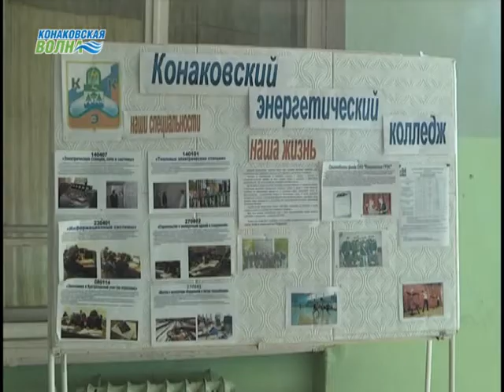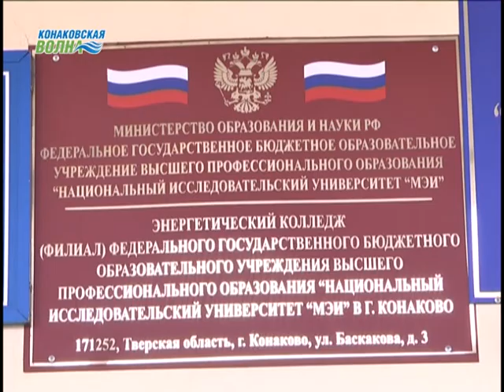С Конаковским энергетическим колледжом устроиться на работу проще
Заканчивая любое учебное учреждение, перед выпускником встает вопрос -- куда устроиться на работу. В наше время это сделать не так - то просто.  В основном везде требуется опыт работы. Конаковский энергетический колледж в этом случае дает гарантии студентам. Учащиеся по окончанию получают не только опыт, но и возможность устроиться на хорошую работу.